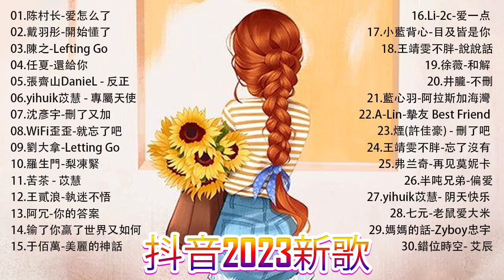中文流行歌曲 2023 - 最新歌曲合集 - 最好听的歌曲合集2023 ||爱怎么了,開始懂了, Lefting Go , 還給你, 張齊山DanieL - 反 || 年抖音最火的歌曲2023❤️